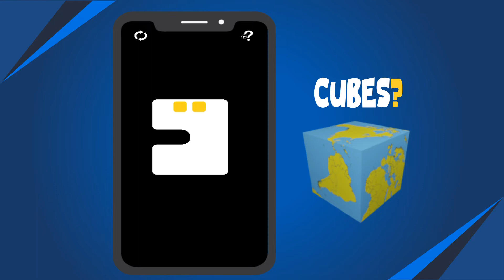Dragon Rush - Release Trailer